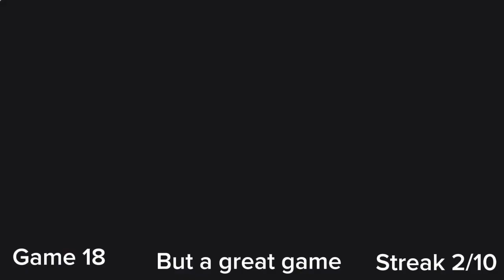What streak are we getting today (Day 4)